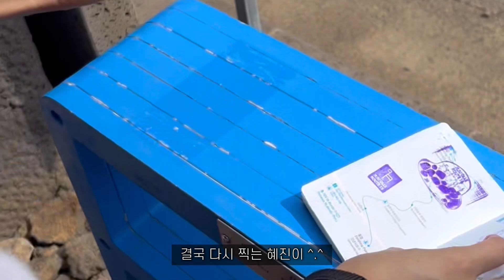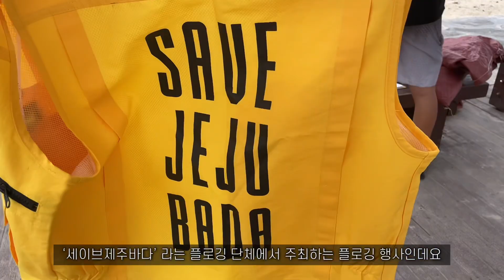제주살이ep.26 🌈 다채로운 함덕Vlog / 소나기 맞으며 올레길19코스 / 한치물회 / 플로깅 / 세이브제주바다 / 스테핑스톤페스티벌 / CHS🎵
안녕하세요 죠니입니다! :)
이번에 제가 편집할 때 사용하는 아이패드가 저의 실수로 초기화 되는 바람에 ^^;
이번 영상 올리는데 시간이 좀 걸렸네요 ㅜ_ㅜ 흑

이번에 함덕이라는 같은 공간에서 다양한 시간을 보냈어요!
올레길 메이트들과 소나기 속에서 19코스를 걸었고,
‘세이브제주바다’라는 단체에서 진행하는 함덕 플로깅,
그리고 처음 즐겨보는 ‘스테핑스톤’ 페스티벌까지
너무너무 다양한 함덕을 경험했어요..!

지금 거의 5개월을 함덕이라는 지역에서 지내고 있는데, 아직도 새로울게 있다는게 너무 신기해요…

오늘도 영상 찾아주셔서 감사하고 좋은 하루 보내세요🤍